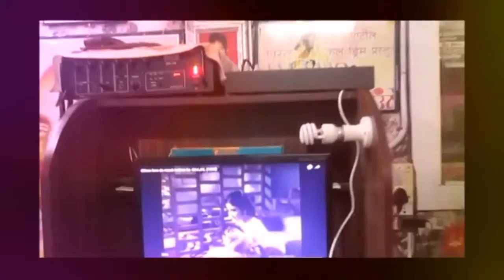CHOO LENE DO NAZUK HONTO KO....REMBERING RAJKUMAR JI.....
( 1 )    KHUDI KO KAR BULAND ITNA KI HAR TAQDEER SE PAHELE
KHUDA BANDE SE KHUD POOCHE, BATA TERI RAJA KYA HAI
(2) HAMKO MITA SAKE WO ZAMANE ME DAM NAHI
HAM SE ZAMANA KHUD HAI,ZAMANE SE HAM NAHI
IS TARAH KE KAI SANWADO KE BETAJ BAADSHAH RAJKUMAR JI KI AAJ 92 VI BIRTH ANNIVERSARY HAI.( 8 OCT 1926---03-JULY 1996 ).
INHI KO YAAD KARTE HUYE UNKE UPAR FILMAYA GAYA YE BEHETRIN GEET FILM  KAJAL 1965 KA HAI.ISE SANGEET BADH KIYA HAI RAVI SAHAB NE,GEETKAR SAHIR SAHAB AUR JISE RAFI SAHAB NE PESH KIYA HAI.
IS FILM KE SATHI KALAKAR DHARMENDRA,MEENA KUMARI AUR HELEN JI HAI.
HAMARA YE CHOTASA PRAYAS PASAND AAYEGA ISKI UMMID RAKHTE HAI. PRAKASH KALBANDE PATIL.
NAVRATNA MUSICAL DREAM SELU 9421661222.